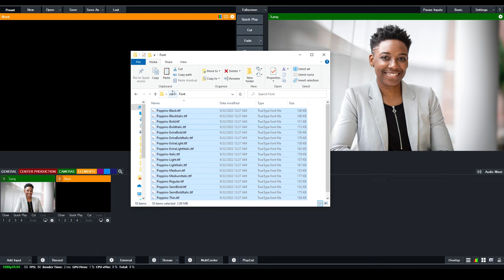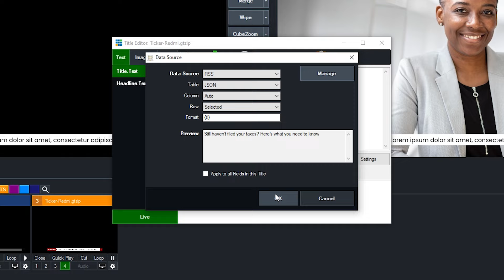vMix RSS - Aprende a insertar titulares en tus producciones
El lector de RSS de vPlus.es es una herramienta que te permite acceder y leer feeds de noticias de diversas fuentes. Con una interfaz sencilla, puedes personalizar y seleccionar tus fuentes de noticias preferidas.
Usalo en gráficos de ticker o baseline

Info.